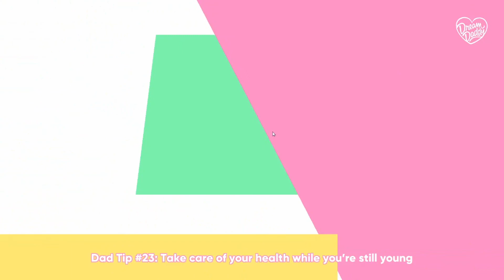Dream Daddy - Ep2 - A LATTE PAPAS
I look at him... and he looks at me... and we look at you.

Hello and welcome to the Antler Society's first dating sim playthrough! Valentine's day is this month so we're kicking it off with Dream Daddy, a dad dating simulator where you meet and date other hot dads! Episodes release Fridays and will continue past February, tune in for comedic chaos as we fight for our dads of choice.